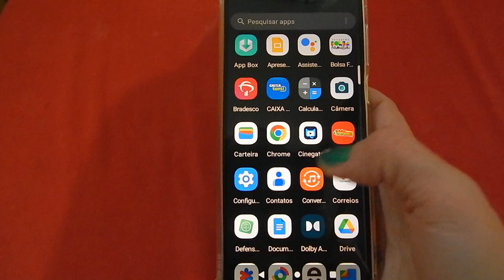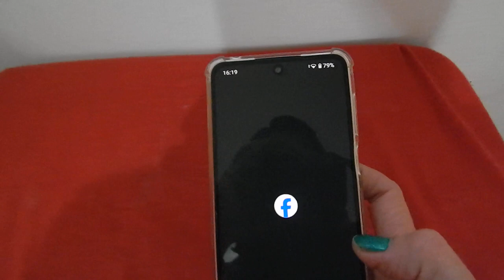COMO FAZER O SEU MOTOROLA MOTO G14 FICAR ULTRA RÁPIDO!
Dica de ouro para o seu moto g14 !